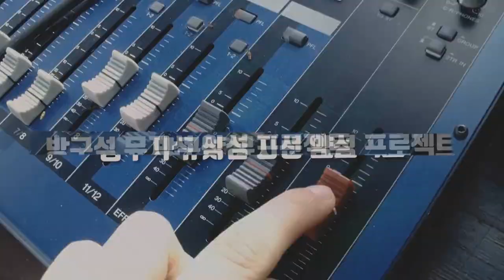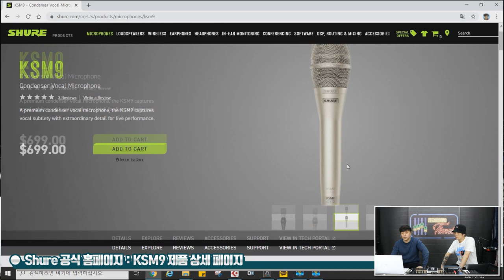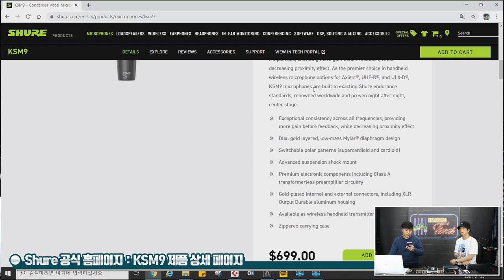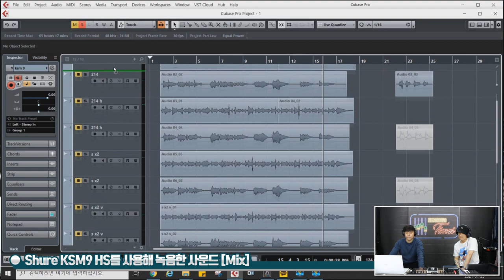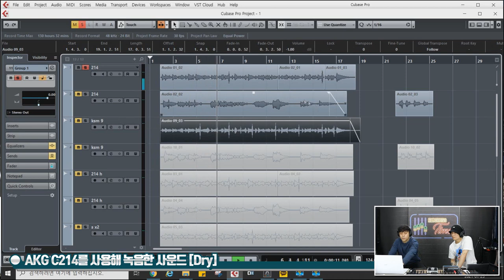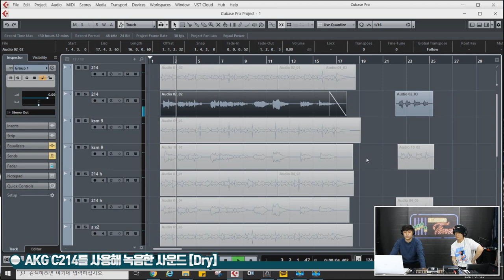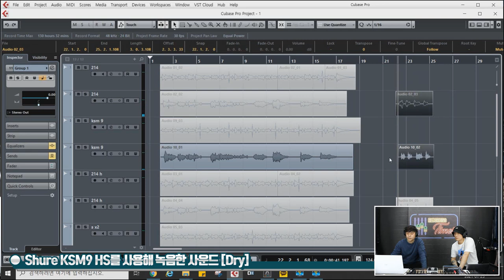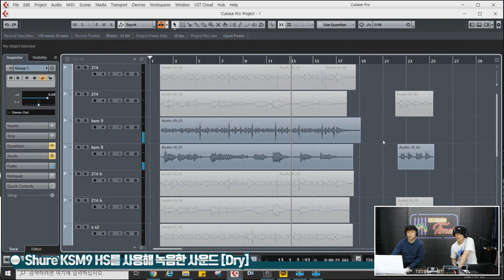[RecordingTimes 280회] Shure 컨덴서마이크 KSM9 HS